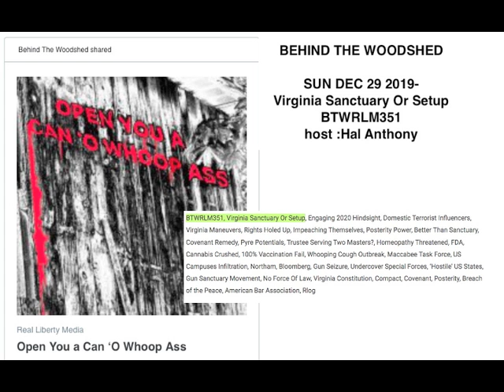BEHIND THE WOODSHED DEC 29 2019 Virginia Sanctuary Or Setup Hal Anthony BTWRLM351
N.O.I. is Mirroring Hal Anthony's original broadcast from Real Liberty Network.

NO PROFIT FOR SHARING - NEVER MONETIZED IF YOU SEE ADS, IT IS YOUTUBE INJECTING THEM INTO MY STREAM. I DO NOT MONETIZE SHARED / MIRRORED CONTENT EVER!!! PLEASE USE ADBLOCKER AT THE VERY LEAST